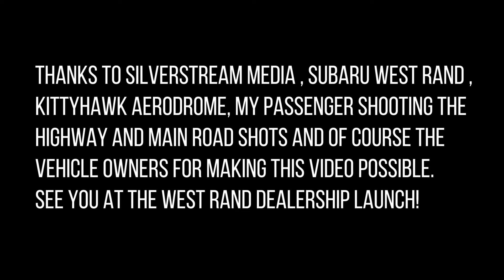Historical STI Run - Subaru West Rand Launch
Here's a little showcase of the Subaru West Rand Launch buildup.. Details in the video!

Launch day is on 9 June 2018 at Subaru West Rand!